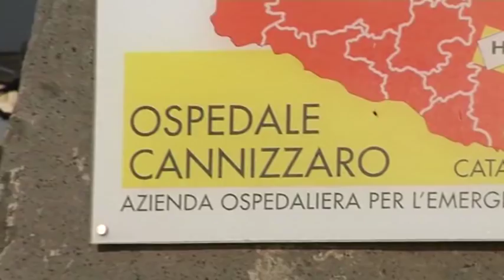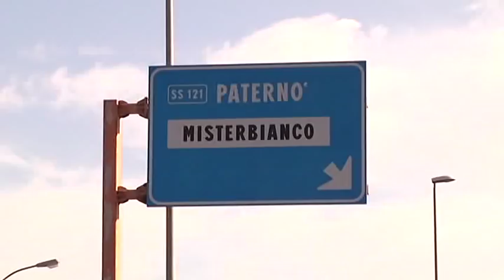INCIDENTE MORTALE ISPICA ROSOLINI 22ENNE ARRESTATO AL CANNIZZARO, GUIDAVA COMPLETAMENTE UBRIACO